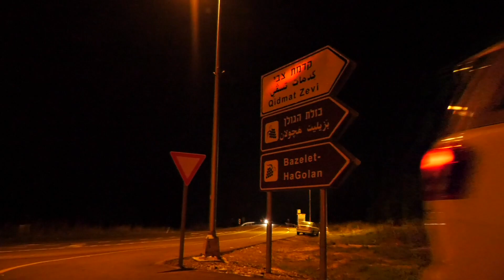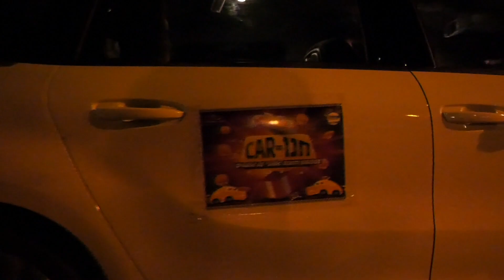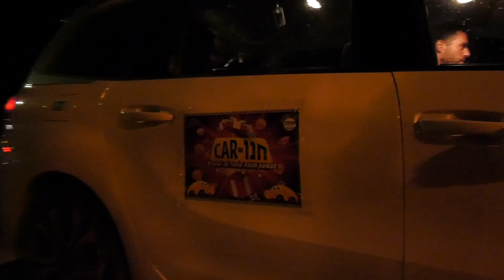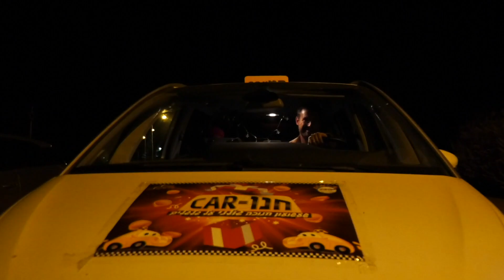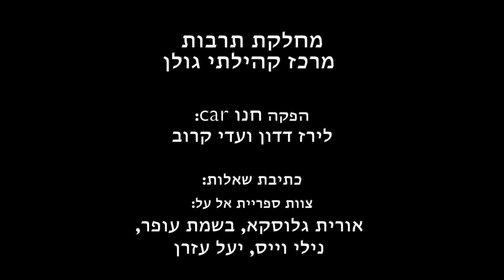חנוקאר 2020 קדמת צבי